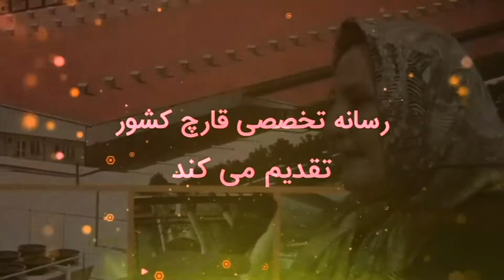namayeshgah esfahan part1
هجدهمین نمایشگاه صنایع غذایی اصفهان بخش1